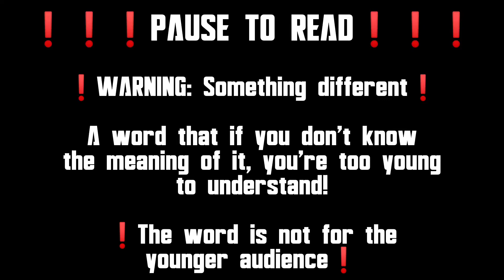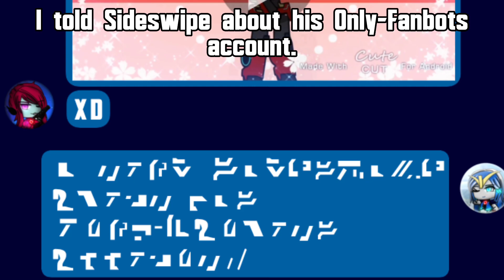Sideswipe has a what account!? | Transformers RID | Random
Characters:
- Bumblebee
- Strongarm
- Sideswipe
- Nighttra

Apps used:
- CapCut